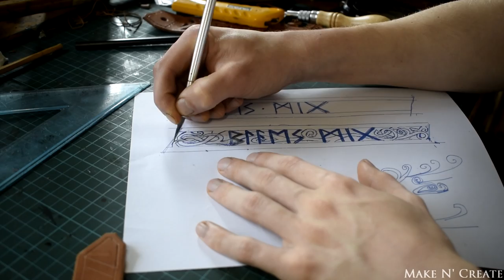Horn & Leatherworking - Making a Viking Blowing Horn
Bought this big ol' horn a while back and finally got around to making something of it. I was originally gonna make very simple and plain leather straps but decided that was a bit too boring, so I did some more decorative work as well.

This video is copyrighted and my property and cannot be used or redistributed or published without my given permission.